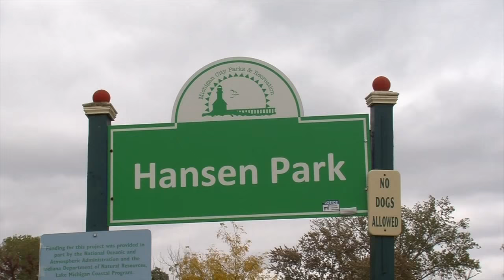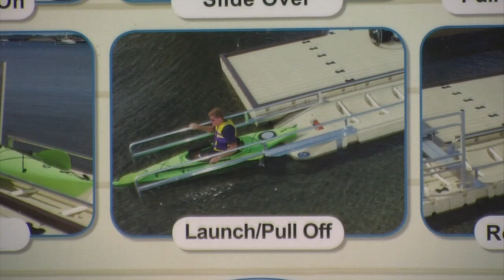ADA Kayak Launch in Michigan City